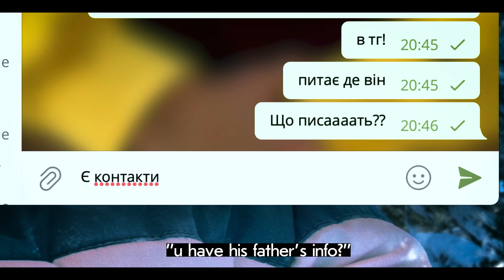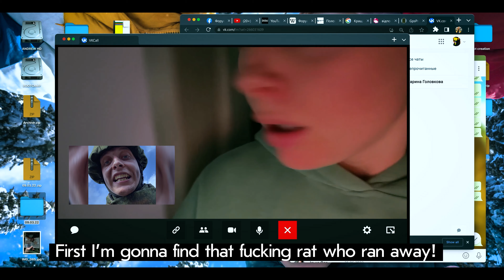Stay Online. Trailer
The Organization of Ukrainian Producers (OUP), AMO Pictures and Mamas Production have wrapped the production on a feature film set in war-ridden Ukraine.

STAY ONLINE, created in screenlife, allows viewers to see the world through the eyes of the millions of Ukrainians whose gazes, ever since February 24, have been glued to the screens of their phones and laptops. Staying online was and is key to survival. During the first two weeks of the war, civilians and Ukrainian companies donated thousands of their laptops to volunteer organizations as well as to the Ukrainian Armed Forces. These laptops have become the ears, eyes, and the voices of every Ukrainian. This is a new kind of war - technology makes it easy for strangers to get together, across regions, countries - across the entirety of the civilized world with one goal in mind - fighting for democratic values and against Russia that threatens them. Everyone, whether on the frontlines or in front of their computers, is an active participant in this war and has the potential to change its outcome.

The protagonist, Kate, lives in Kyiv and is a volunteer. The moment she opens the laptop, donated to her organization earlier, she receives a video call. It's from a little boy, Sava, who's looking for his father. The man’s last location was Bucha. Kate has no idea about the whereabouts of the man - she must have gotten the man’s laptop. Then the boy puts on his favorite superhero costume and flees from the Lviv Refugee Center to find his father. To stop Sava and bring the boy back to safety Kate convinces him that she's a real superhero and is currently looking for his dad. She is a SuperKate! She knows everything about everyone! And she really does. Kate taps into the info stored in the computer - photos, chats, social media accounts - to try and locate the missing man.